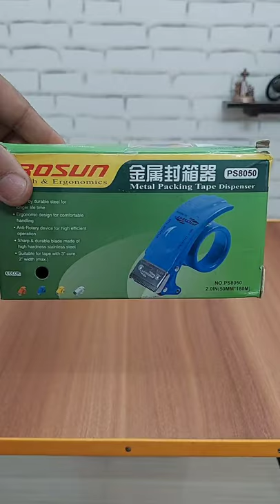Tape dispenser how to use | Tape dispenser review | Best tape dispenser for packing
Tape dispenser how to use | Tape dispenser review | Best tape dispenser for packing | Tape dispenser
Packing tape dispenser machine. Tape dispenser automatic. How to setup and use tape dispenser.

Check out link:
Tape Dispenser

Welcome friends,